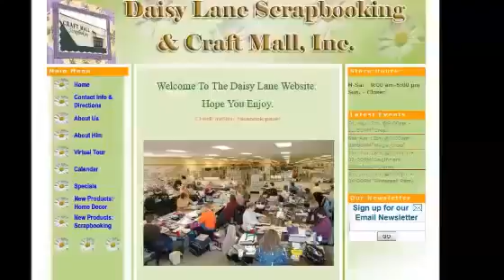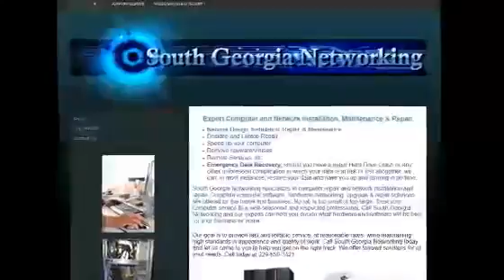Statesboro GA Website Design1160